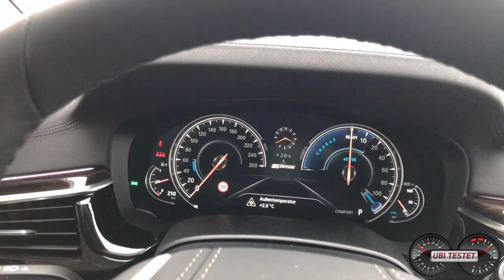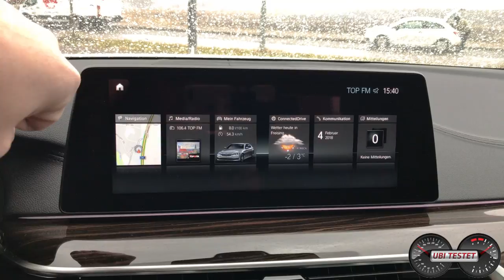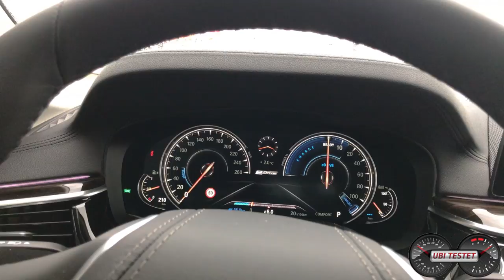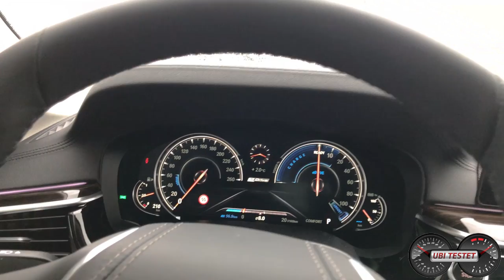BMW 530e iPerformance // Review BMW 5er Hybrid G30 by UbiTestet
BMW bringt die 5er Reihe erstmals mit einem Plug-In Hybriden. Der BMW 530e will Flottenkunden vom Diesel zum elektrifizierten Benziner locken. Schafft der BMW 530e iPerformance diesen Schritt?

Fahrzeug:
BMW 530e iPerformance Limousine G30 *2018*
2,0 l 4-Zylinder Benziner
+ E-Motor
8 - Gang Wandlerautomatik
252 PS Systemleistung